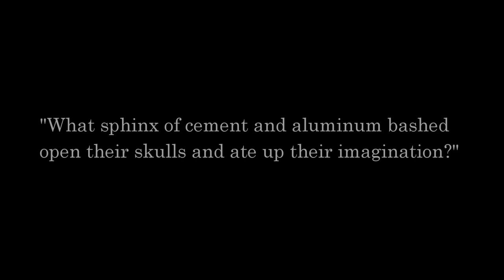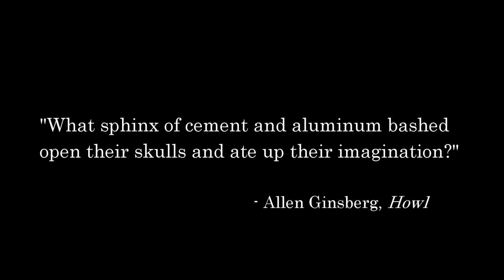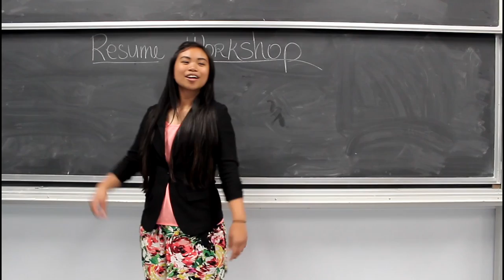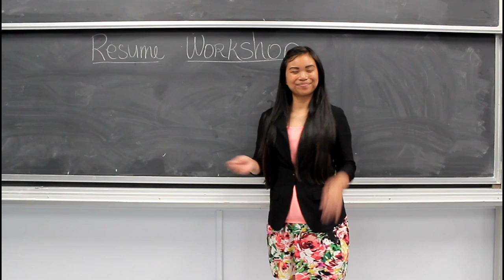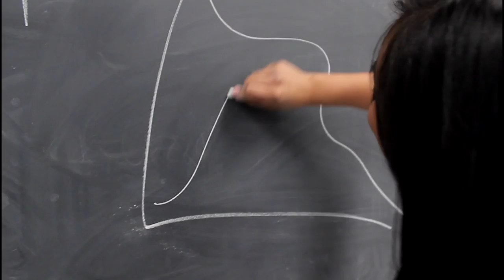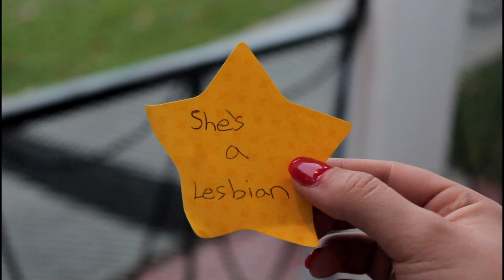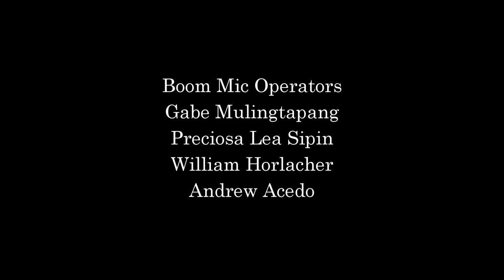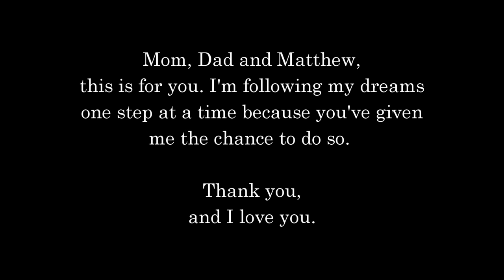Moloch! (HD)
This is a short film written and directed by Andrew Acedo and starring Kevin Franco, Laura Richardson, Catriona Joelle, Brigid Abreu, Atrium 504 and a bunch of UCLA Pilipinxs.